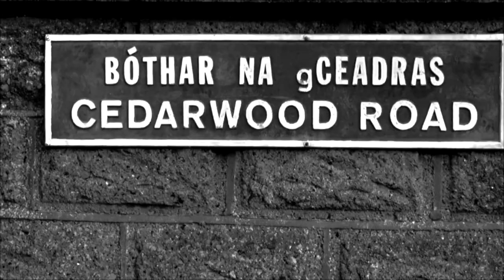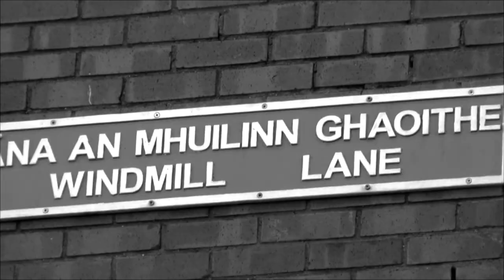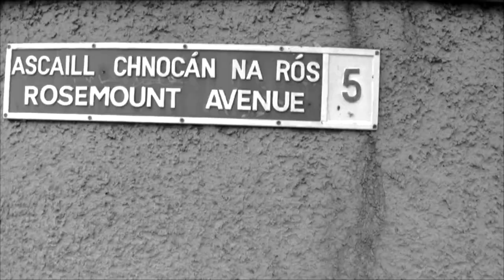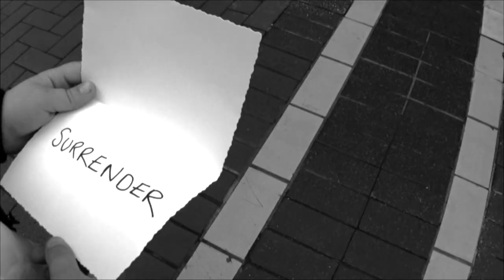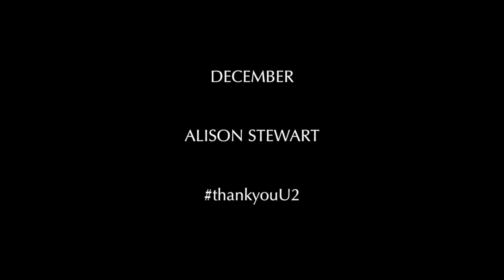December - Alison Stewart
To change the link for any country, just change the 'gb' within the link to the relevant two-letter ISO code for the country of your choice.

This song is our thank you to U2 and Ali Hewson [Alison Stewart].

Video filmed in Dublin City Ireland by Alasdair Meek and Stephen Walker; edited by Alasdair Meek; produced by Scott Pattison; creative intelligence from Rachel Catherine; sage advice from Jamie Girdwood; morale boosting for Scott from Paul Ferrie and his resident poptician Neil McKellar.

Thanks to Derek, Thomas and Carmen at U2 Friends FB page for encouragement and support.